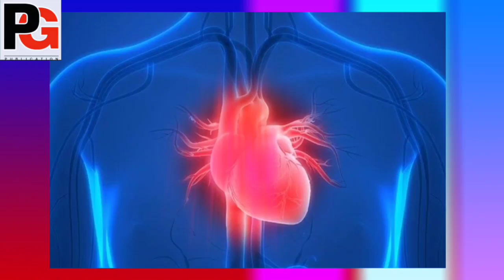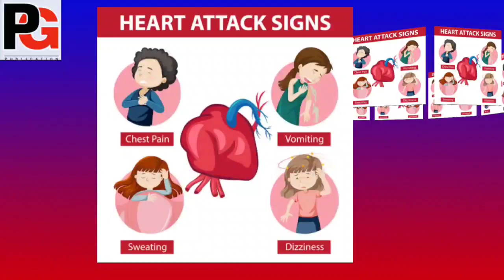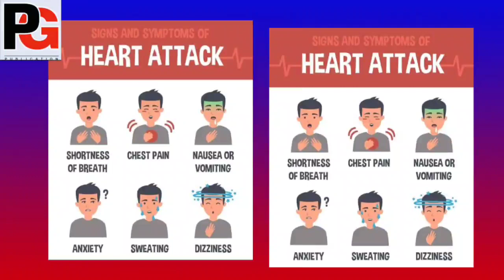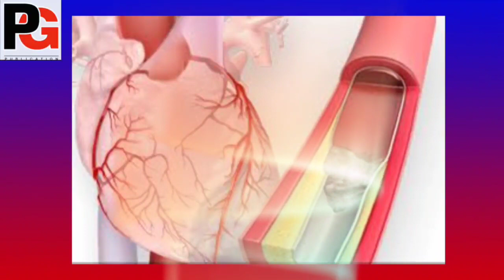आजकल बढ़ रहे हार्ट अटैक के मामलेडाक्टर बता रहे कार्डियक अरेस्ट इस पर हमारी ख़ास रिपोर्ट